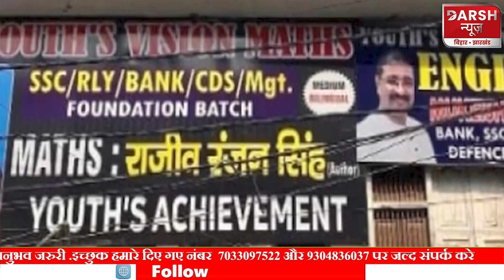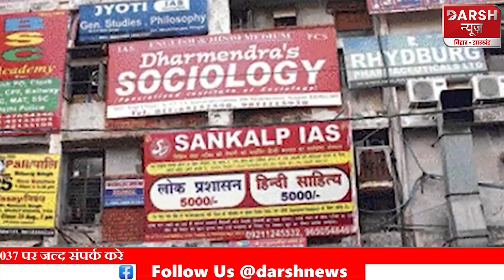Patna के DM Chandrashekhar Singh ने 124 Coaching Centres को बंद करने का दिया आदेश, मचा हड़कंप